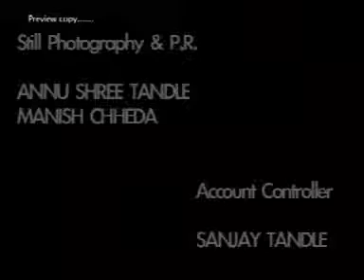डोम समाज मुख्य पेशा क्या है वह क्या कार्य करते हैं और डोम कहने से इज्जत मिलती है या नहीं इस वीडियो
डोम समाज पैदा होना गर्व की बात है लेकिन सभी डोम डोमवा कह कर बुलाता है यह डोम को अच्छा नहीं लगता